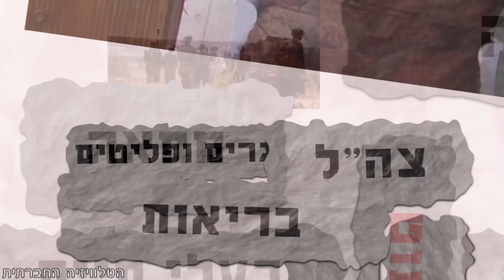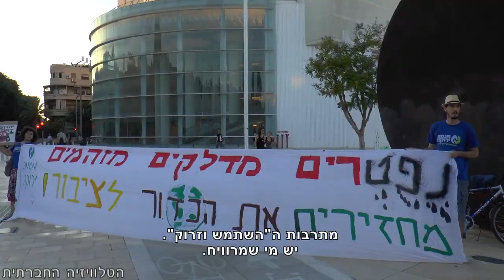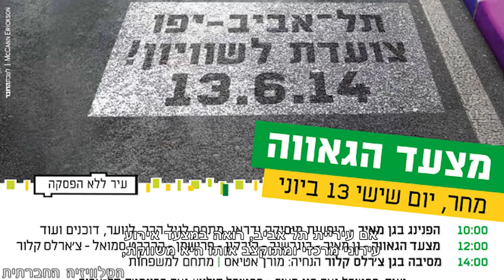סדר חברתי 30-9-2014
השבוע בסדר חברתי: עונש הפקעת האדמות והמאבק הפלסטיני. צוק איתן - הוויכוחים והדיונים האזרחיים נמשכים. מאות אלפים במצעד האקלים ברחבי העולם, מייצג גם בישראל. מצעד הגאווה בירושלים - והשוני בינו לתל אביב. שחיטת תרנגולות - למה לא לכפרות וכן למאכל? מחשבות על ציות וסרבנות בעקבות המלחמה בעזה.